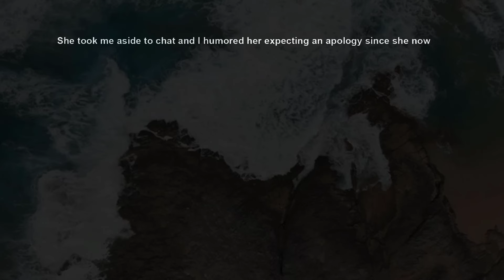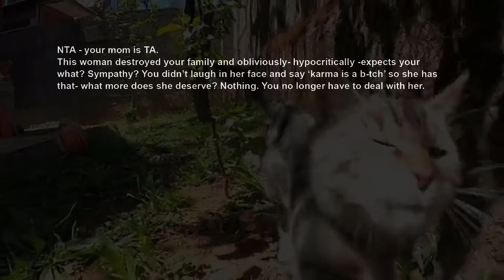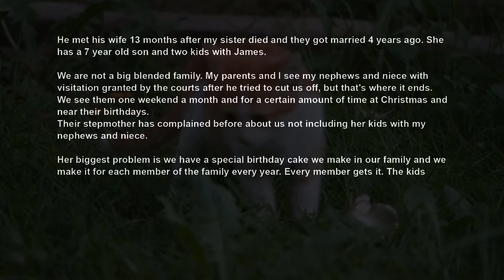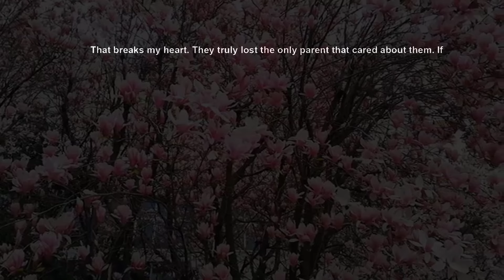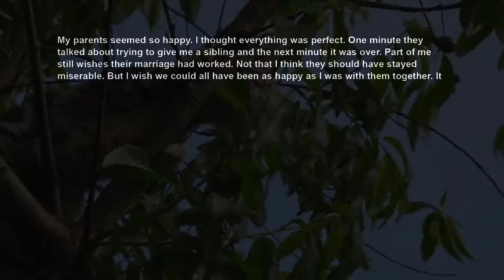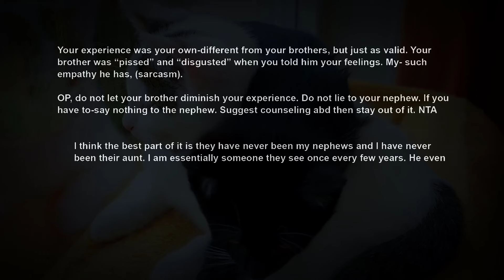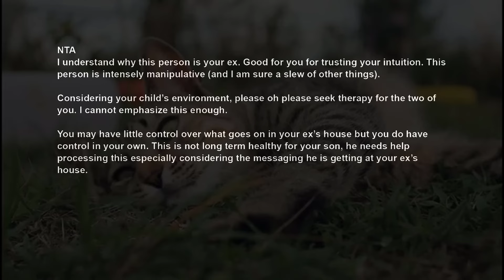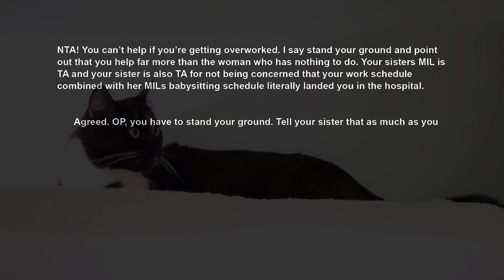Woman My ExH Left Me For Now Wants Sympathy Cos Ex Did It To Her ~ Still Insist She Be 2nd Mom~ AITA